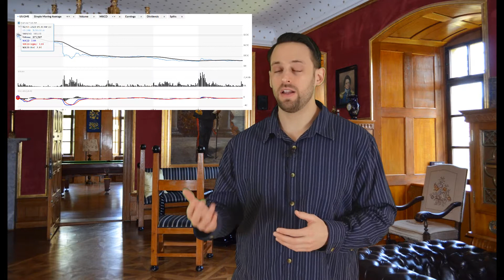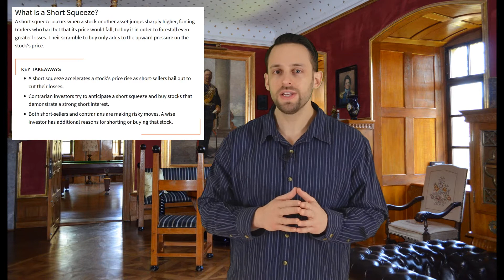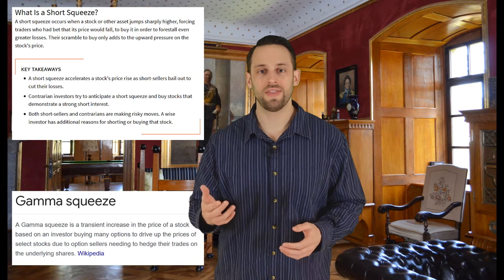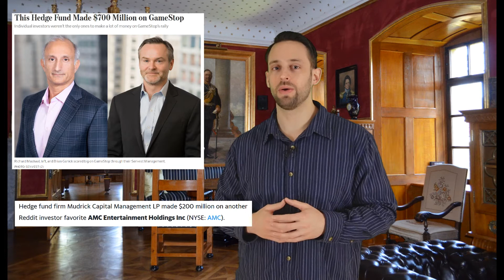GameStop Short Squeeze Part 2. Lessons Learned in The Second Week of Market Chaos.GMEvs.Hedge Funds.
The first week of February was rough for GameStop. Let's see what is occurring in the marketplace as the war between Reddit's Wall Street Bets and the Hedge fund traders on Wall Street continues.

Who made money, who lost money, what are people doing now?